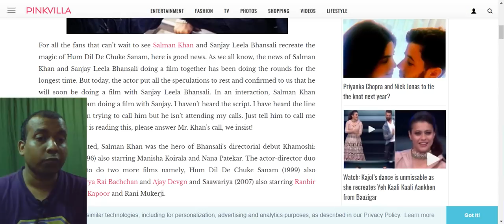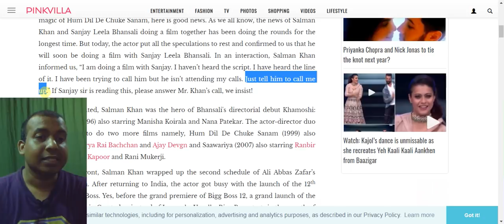Salman Khan Confirms His Fourth Film With Sanjay Leela Bhansali After Khamoshi HDDCS Saawariya